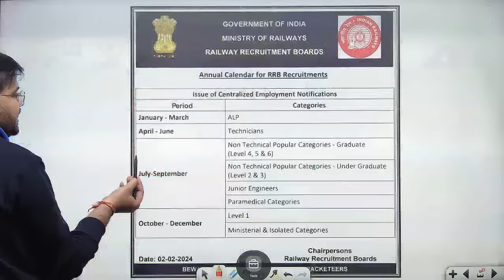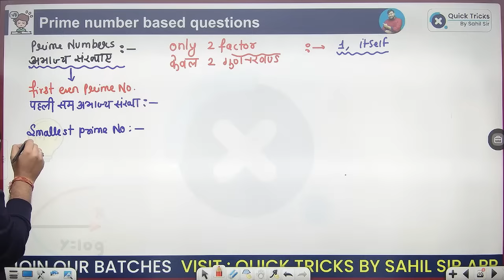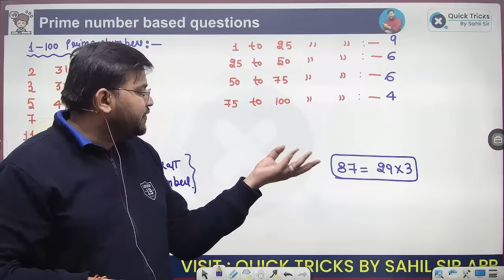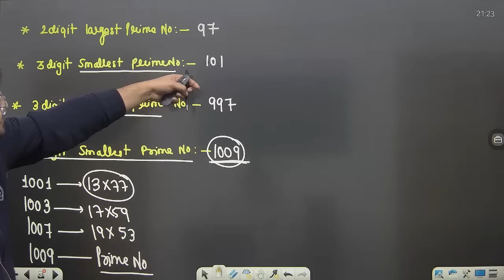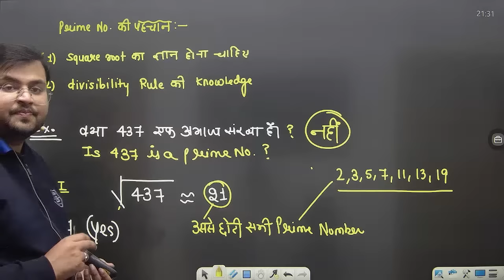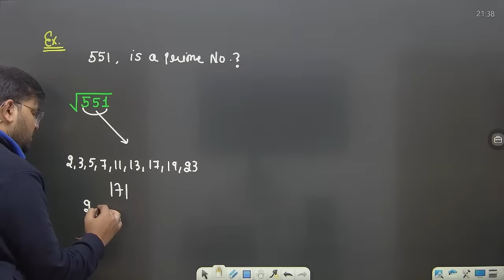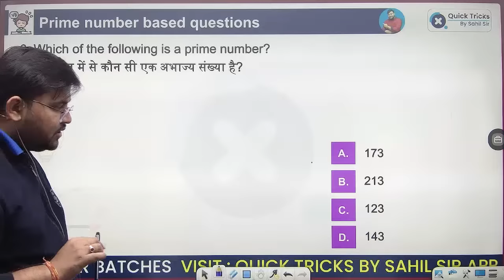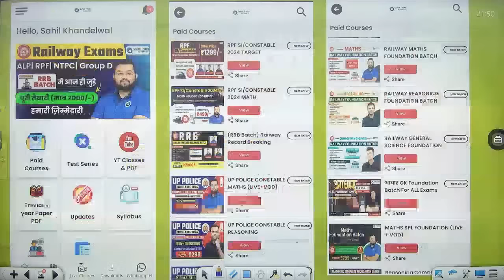Railway Exams 2024 | RRB ALP/Technician 2024 | Prime Number (अभाज्य) | Railway Maths by Sahil Sir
👉 Have Any Query? Ask Us.